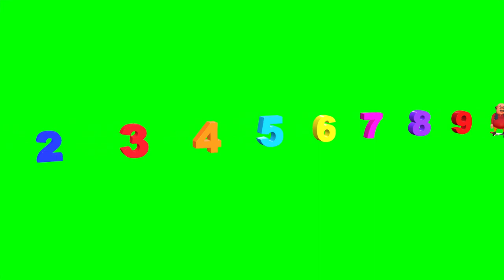motu patlu green screen video,motu patlu green screen,green screen motu patlu,green screen video mot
free green screen chroma key transition 4k colored circles
free green screen stock footage